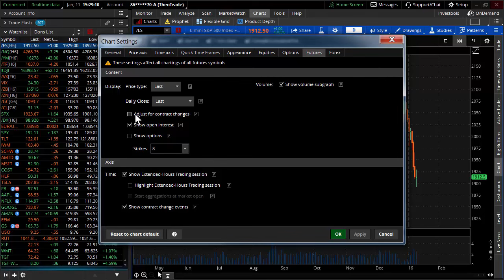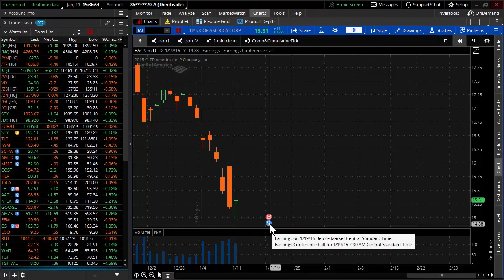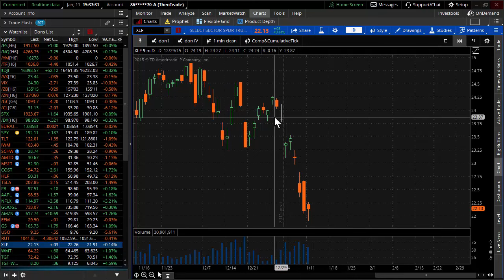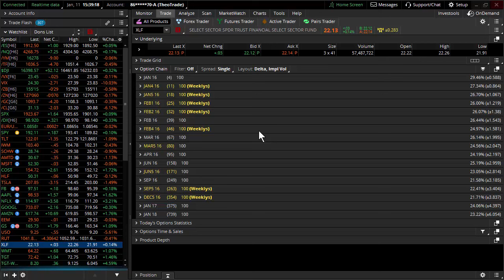Where is the Bounce?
A wild roller coaster in the markets that ended massively unchanged. Where is the bounce everyone is looking for? Maybe it's not happening because everyone is looking for it. 1900 is a big number though. I know many of you are waiting for that bounce to get out of positions. If we get it do not be the last guy out the door. The markets are looking very weak here and lower prices long term is in the future. One product I am bullish on is oil. The action today looked like capitulation. This is a position I am holding for a few days.